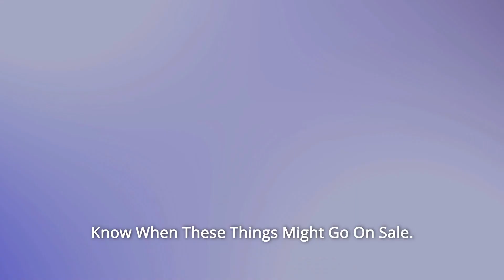OXO Brew 8 Cup Coffee Maker Review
Check Amazon's latest price (These things might go on Sale)

If you're looking for a high-quality coffee maker that will make a great cup of coffee each and every time, the OXO Brew 8 Cup Coffee Maker is definitely worth considering. This machine is certified by the Specialty Coffee Association (SCA), meaning it meets the Golden Cup standard for excellence in coffee brewing.

It also features Better Brew precision controls to ensure optimal water temperature and brew cycles.

The shower head evenly distributes water over the grounds, and the double-wall, vacuum-insulated thermal carafe keeps your coffee warm for hours.

The machine is also sized to fit under cabinets, and includes 10 paper coffee filters and a coffee scoop. Overall, the OXO Brew 8 Cup Coffee Maker is a top-notch machine that will make a great cup of coffee every time. Highly recommended!

Searches related to OXO Brew 8 Cup Coffee Maker Review